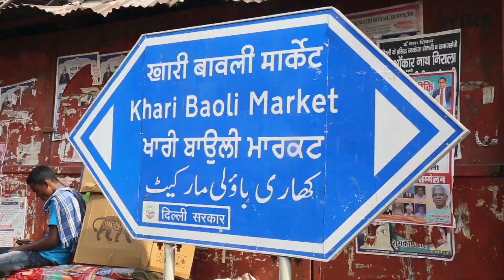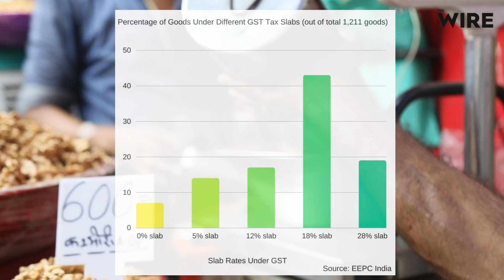One Year On, Are Traders Happy With GST?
It's been one year since GST was implemented. What are the reactions of the traders under this new tax regime? We went around Khari Baoli and Kinari Bazaar in Chandni Chowk to find out.